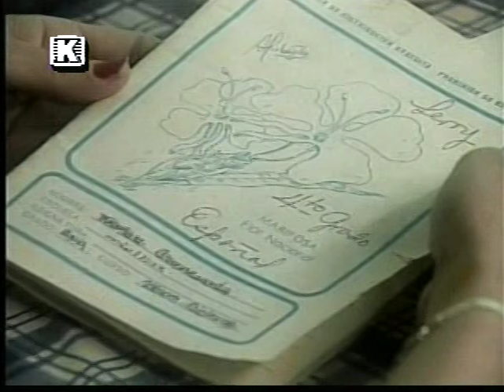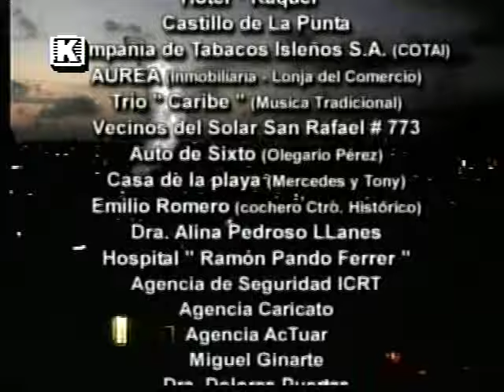LA CARA OCULTA DE LA LUNA Leroy (2-3)